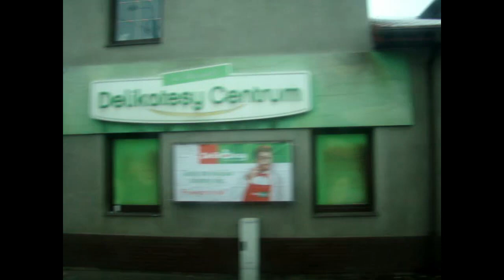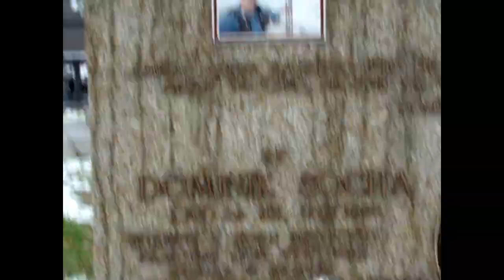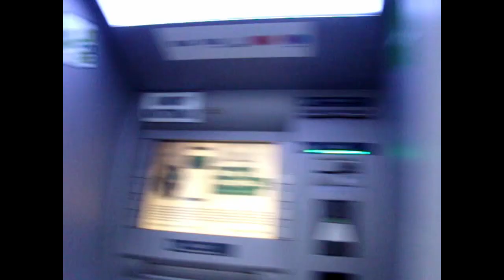Oddajmy hołd zmarłemu taternikowi-Część 2-Cmentarz, PKS i Nowe Miasto nad PIlicą.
W tym odcinku wybieramy się z Drzewicy do Nowego Miasta nad Pilicą autobusem PKS Grójec. Wracamy także autobusem tej firmy. Na filmie odwiedzamy cmentarz parafialny, na którym jest pochowany Ś.P. Dominik Socha.